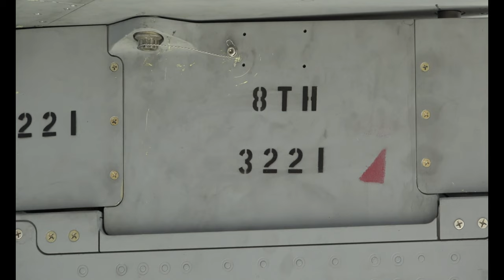8th Aircraft Maintenance Unit launches 100th sortie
The 8th Fighter Squadron completed their 100th flight with the 8th Aircraft Maintenance Unit, Feb. 15, 2022, on Holloman Air Force Base, New Mexico. The 8th AMU transitioned their maintenance personnel from civilian contractors to active duty Airmen, Dec. 22, 2021. The 8th Fighter Squadron is one of three 54th Fighter Group Formal Training Units responsible for training combat ready F-16 pilots. The 54th FG graduated 106 pilots in fiscal year 2021 who went on to fly with Combat Air Force units around the world. (U.S. Air Force video by Senior Airman Kristin Weathersby)

8th Aircraft Maintenance Unit launches 100th sortie
HOLLOMAN AIR FORCE BASE, NM, UNITED STATES
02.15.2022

Film Credits: Video by Senior Airman Kristin Weathersby
49th Wing Public Affairs